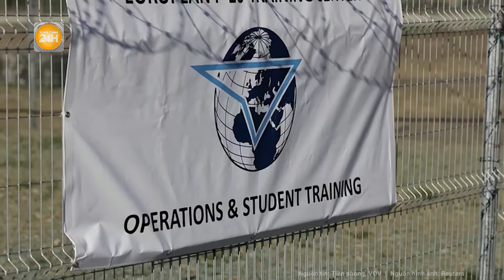Vệ binh Iran “táo tợn” bắt tàu Israel, 5 “quái vật” khủng khiếp nhắm thẳng Tel Aviv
Toàn cảnh 24h | Vệ binh Iran “táo tợn” bắt tàu Israel, 5 “quái vật” khủng khiếp nhắm thẳng Tel Aviv
Hãng thông tấn quốc gia Iran IRNA đưa tin "Tàu container tên MSC Aries đã bị đặc nhiệm của Lực lượng Vệ binh Cách mạng Hồi giáo Iran (IRGC) bắt trong chiến dịch đổ bộ bằng trực thăng gần eo biển Hormuz". "Tàu đã được chuyển hướng vào lãnh hải Iran".